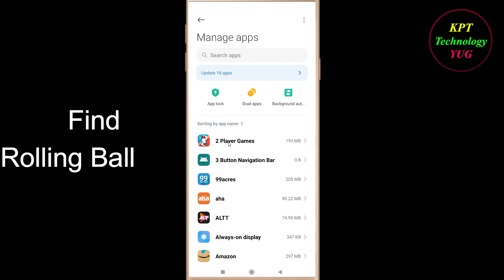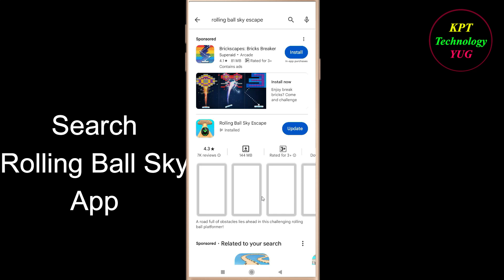How to Fix Rolling Ball Sky App Keeps Stopping Error Android & Ios | Apps Keeps Stopping Problem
In this video, i will show you how to fix / Solve Rolling Ball Sky  Keeps Stopping Problem in Android & Ios Mobile. If you are facing same problem in your mobile then it will help you to get rid of this error.